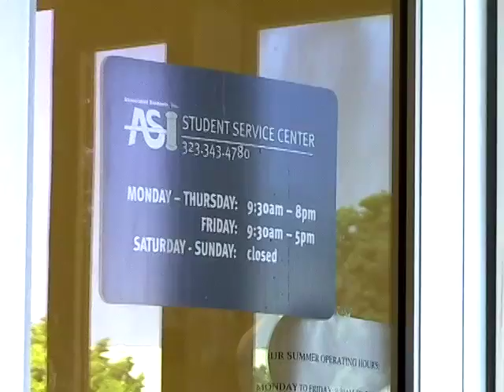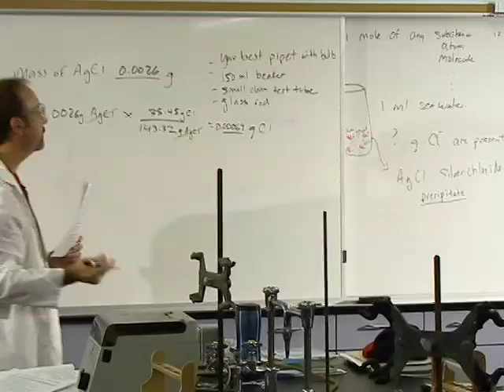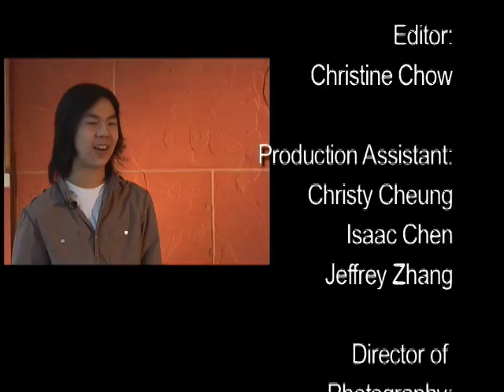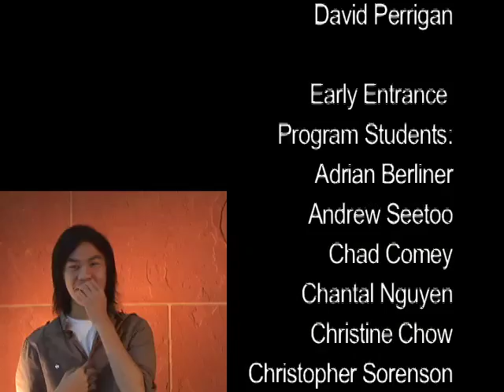EEP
The Early Entrance Program at California State University, Los Angeles